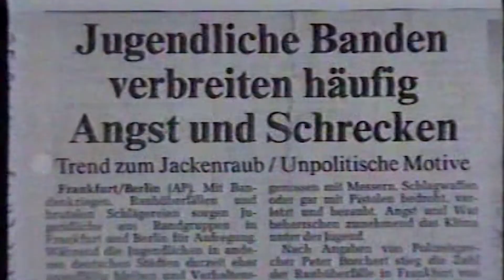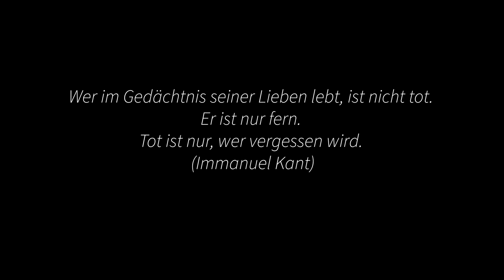Detlef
Lieber Detlef, du kannst uns doch mit dieser Welt, in der es noch so viel zu tun gibt, nicht so allein lassen. Als erster Streetworker von Gangway hast du am 15. Oktober 1990 mit dieser Arbeit begonnen, mitten in Kreuzberg, dort wo die 36Boys damals ihre Blütezeit hatten. Dieses Arbeitsfeld Streetwork, wo man dorthin geht, wo das Leben tobt, steckte noch in den Kinderschuhen. Du selbst konntest diese Anfänge am besten schildern und hast dies im letzten Jahr für unseren Jubiläums-Film auch noch einmal getan. Deshalb lassen wir dich hier selbst zu Wort kommen. Deine Loyalität, deinen unerschütterlichen Optimismus und deinen Humor werden wir furchtbar vermissen. Du fehlst.
In großer Trauer
dein Team von Gangway – Straßensozialarbeit in Berlin e.V.

Film - Olad Aden